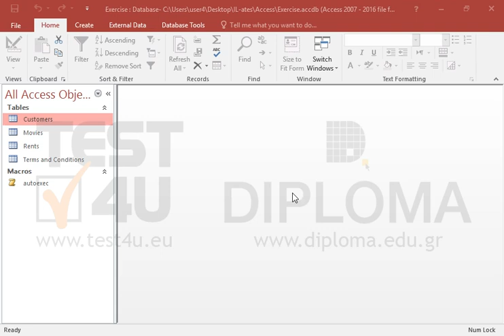Set the CopyCode of the Rents table as primary key. Save the table.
Set the CopyCode of the Rents table as primary key.